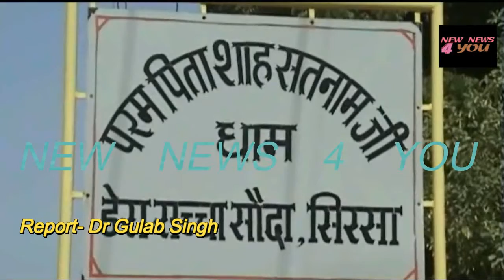राम रहीम ने पेरोल की अर्जी ली वापिस।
-पेरोल का लगातार हो रहा था विरोध।